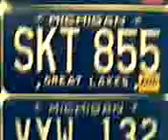Michigan License Plates Part 2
My Michigan License Plates in my collection